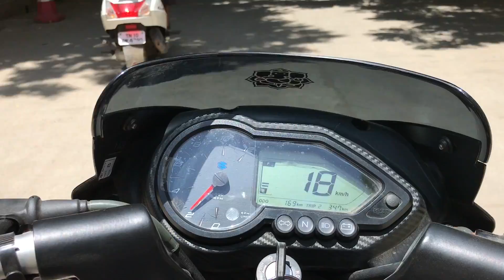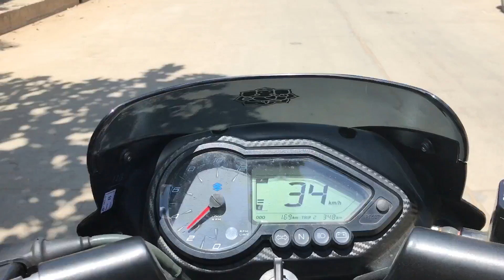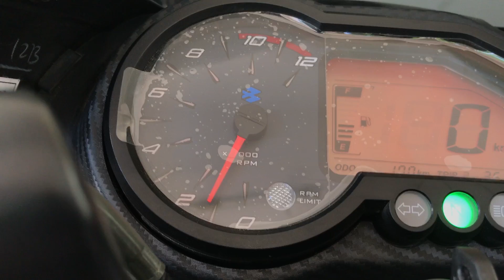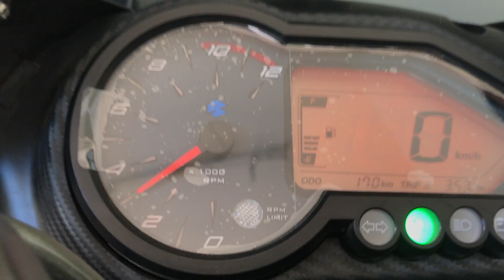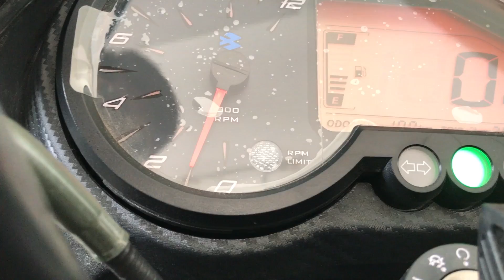Carburettor performance tuning | carburetor tune for power up | mileage tuning | increase Top speed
proper way to adjust your carburettor | Carburetor tuning | settings | Increase Mileage and performance | Max RPM | lean and rich mixture | air fuel screw

Performance and Mileage tuning | Bajaj pulsar 150 carburetor increase mileage | adjustment | Modify

increase top speed, mileage and power

Proper way to adjust your carburettor?
How to adjust the Carburettor settings and Increase Mileage?
What is  lean and rich mixture?
What is air fuel screw?
How to increase top speed and mileage
Performance adjustment
Speed 50 kmph mileage 68 kmpl
Technique explained

Bajaj pulsar 150 cc classic AHO 2018 new model

Motorcycle performance tuning in 5 minutes

All 4 stroke engine bikes
pulsar, bajaj, honda, hero, 150cc, engine, TVS Apache
Bajaj Pulsar 150 carburetor adjustment to increase mileage tamil
CV carburettor tuning
Fuel injection
How to increase bike milage with in 2 minutes